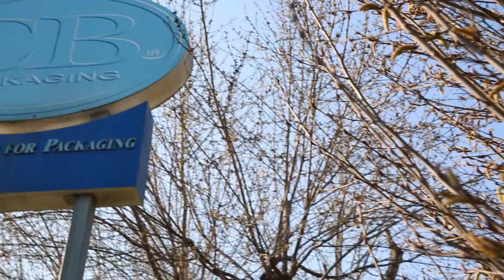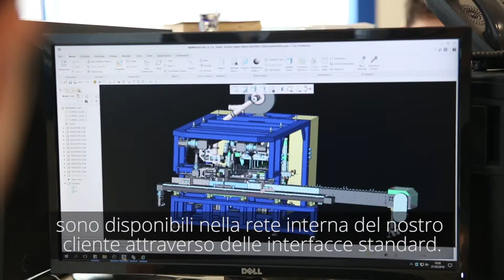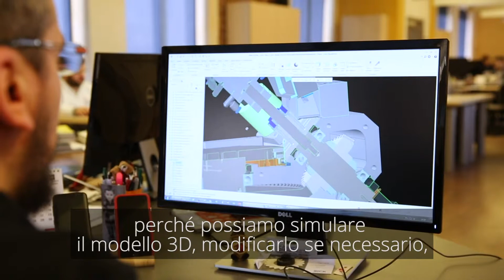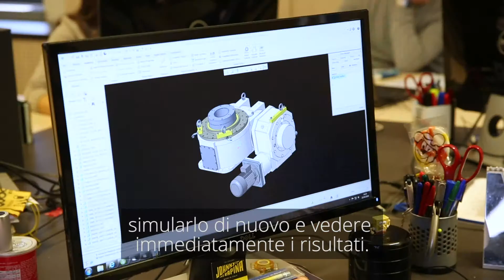Parametric Design Video Reference with CB Packaging (Unit of Bettinelli Group)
CB Packaging says that Parametric Design is its technology advisor who has followed them in its growth since the beginning.
CB Packaging want to develop augmented and virtual reality applications to improve the design qualification, assembly operations and logistics.